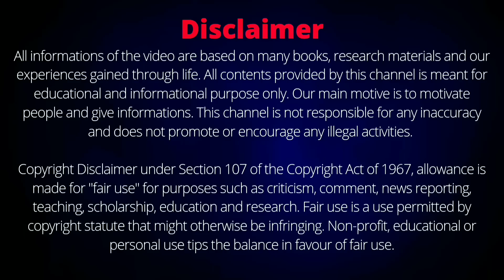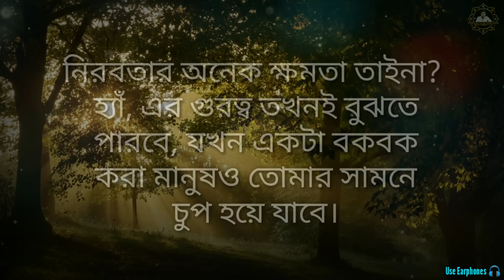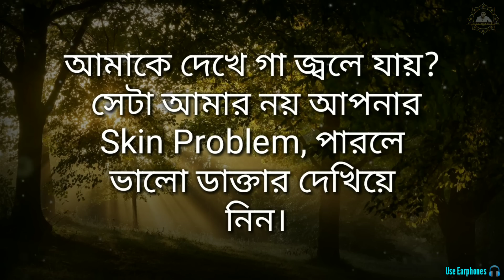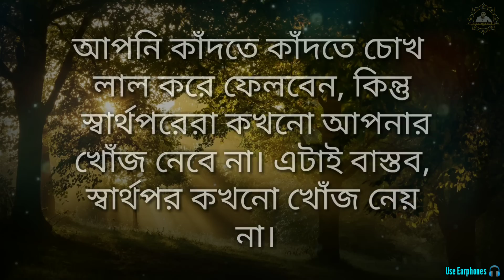বেশি কথা বলা মেয়ের চরিত্র কেমন হয় (Bangla Motivational Speech) Bangla Quotes | Bangla Bani | Ukti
এই ভিডিওতে বিখ্যাত কিছু মানুষদের বলা জীবনের কিছু মূল্যবান উক্তি তুলে ধরা হয়েছে, যেগুলো যদি কেউ জীবনে মেনে চলতে পারে তাহলে তার জীবন অবশ্যই বদলে যাবে এবং সে খারাপ সময় কাটিয়ে ওঠে জীবনে সুখ ও শান্তি লাভ করতে পারবে।। এ ছাড়াই ভিডিওতে বলা হয়েছে যে বেশি কথা বলা মেয়ের চরিত্র কেমন হয়। এটি একটি প্রেরণামূলক ভিডিও এটি সবার জীবন বদলে দেবে।
Bangla Motivational Speech (Bangla Motivational Quotes)

Welcome to my Channel.You will get Bengali Motivational Speeches, Gita Gyan, Answers of Life Related Problems, Inspiring Stories, Bengali Motivational Shorts, Motivational Qoutes, Sri Krishna's Lessons, Life lessons of Swami Vivekananda, Chanyakya Neeti, Inspiring stories of Buddha  & etc.